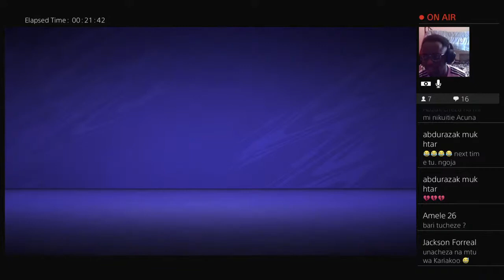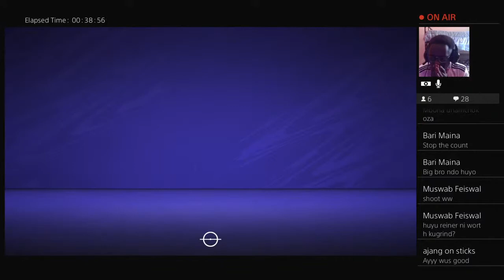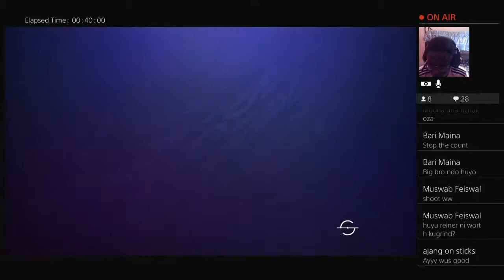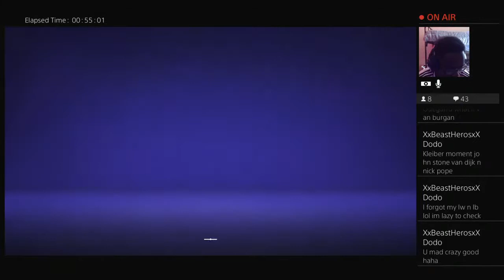Kenyan Gamer fut champions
Fifa and call of duty